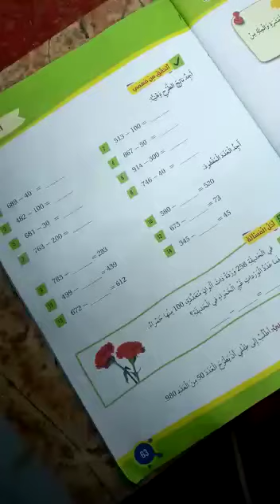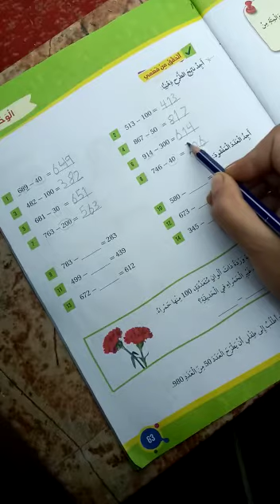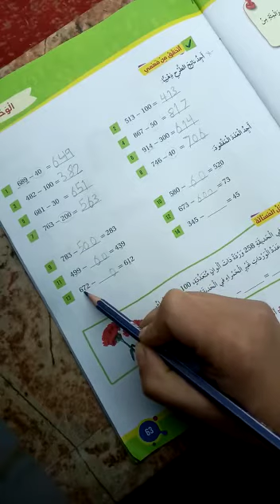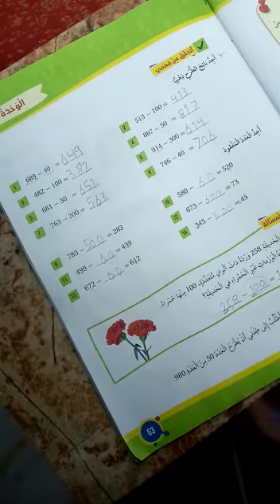الثاني.. رياضيات..حل اسئلة درس طرح مضاعفات العشرة والمئة ذهنيا..روضة ومدرسة أكاديمية العزيز.